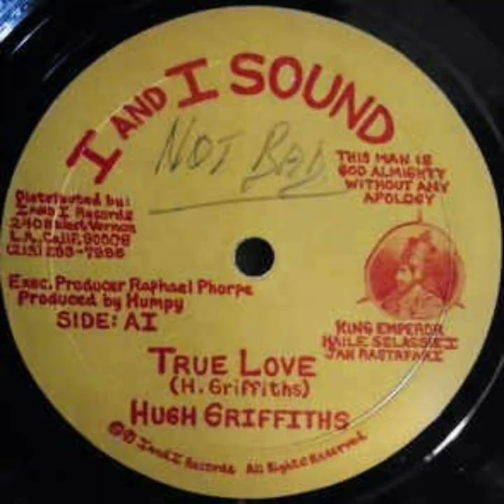HUGH GRIFFTHS-TRUE LOVE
CURTA NOSSO CANAL
REGGAE VIBRATION ROOTS
FACEBOOK OFICIAL